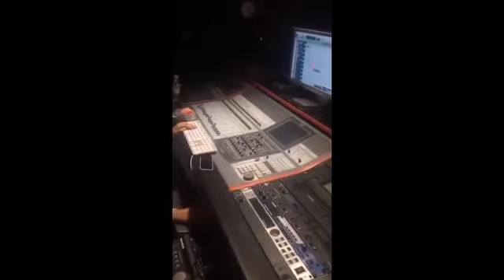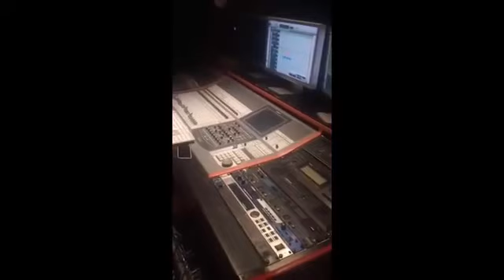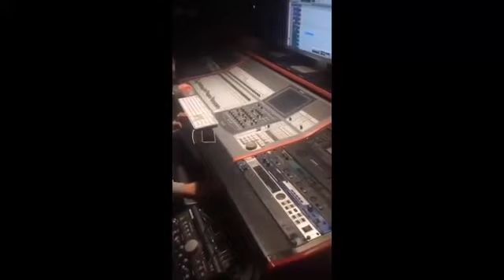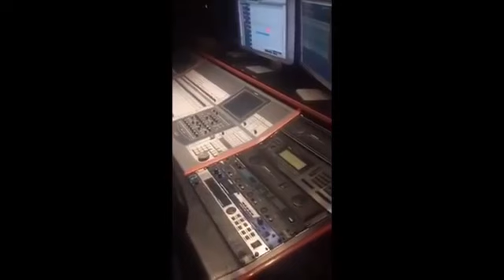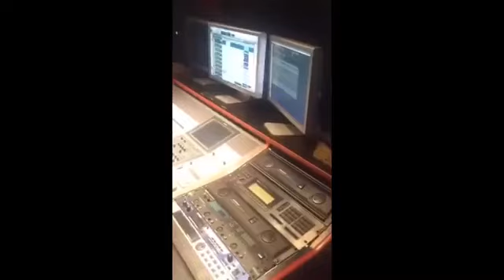KAARIS EN STUDIO SUR PÉRISCOPE /IL RAP SUR DE L'AFRO TRAP / ABONNÉE VOUS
ABONNÉE VOUS A MA CHAINE